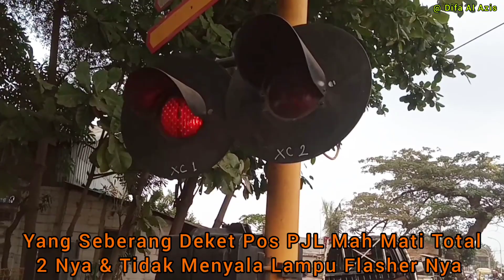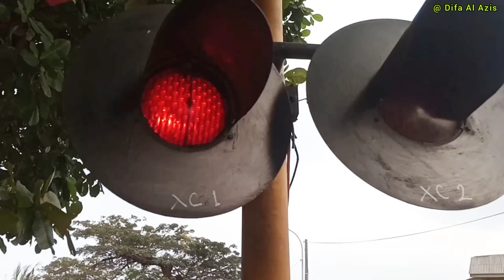Kereta Api BiMa Membawa Kawis Putih Toraja Lewat JPL 119 Citarik Lemah Abang Cikarang Bekasi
Perlintasan KA JPL 119 Jl. Citarik Lama Raya Barat Lemah Abang Cikarang Utara Bekasi, Hari Kamis 30 Juni 2022